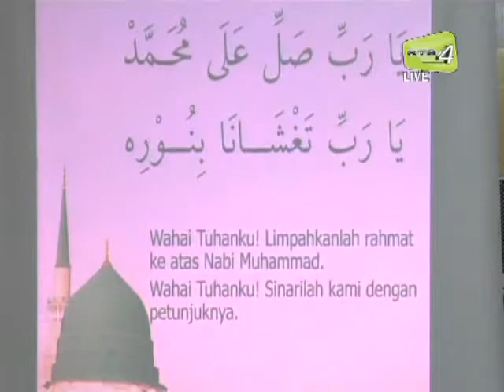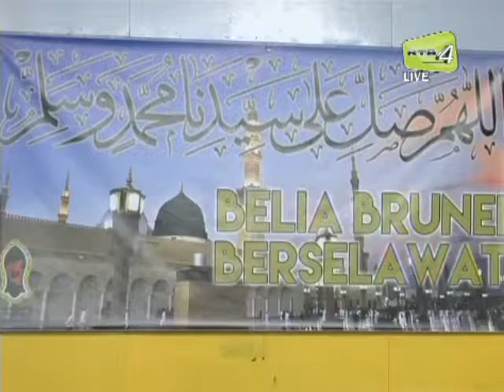Majlis Selawat 4 Daerah